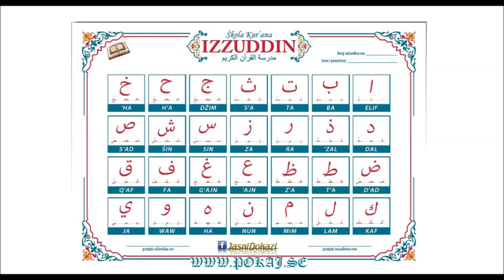El Leheb - Izuddin Alajbegović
Snimljeno za vježbanje učenja sa tertilom (pravilnim izgovaranjem).
Dijelite da se i drugi okoriste.